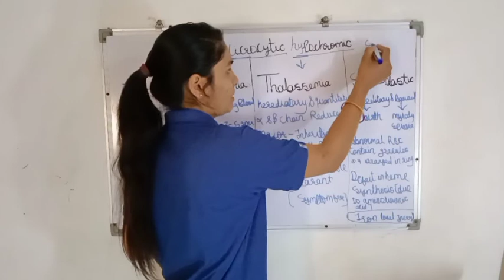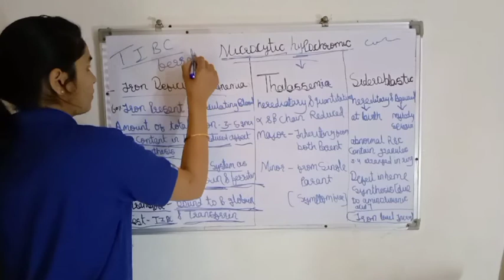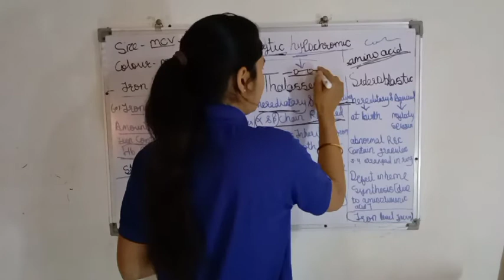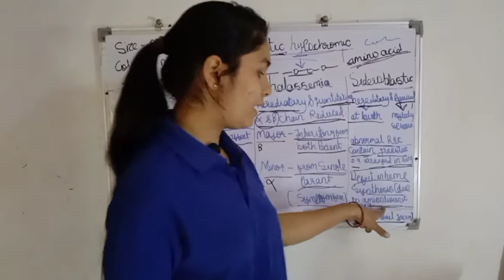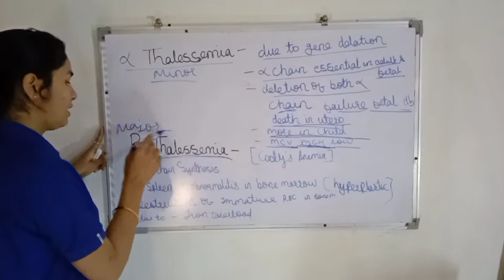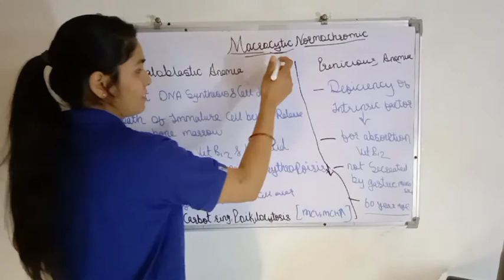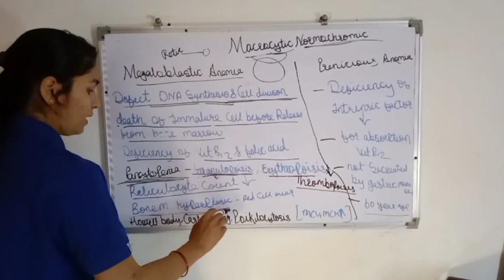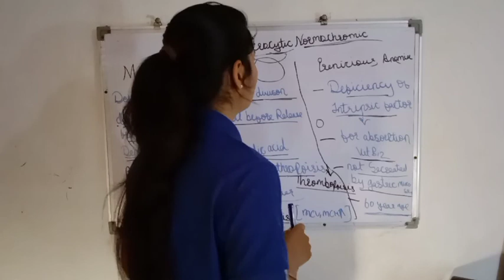Types of Anemia in hindi| Hematology || By Manisha Ma'am || MLT classes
Welcome to MLT Education Point
Types of Anemia in hindi| Hematology by manisha bairagi

Point clear:-
Types of anemia
Megelonlastic anemia
Thalessemia
Pernicious anemia
Sideroblastic anemia
Hematology in hindi
hematology lecture
hematology laboratory test
hematology practical